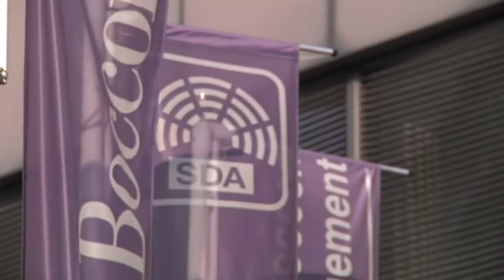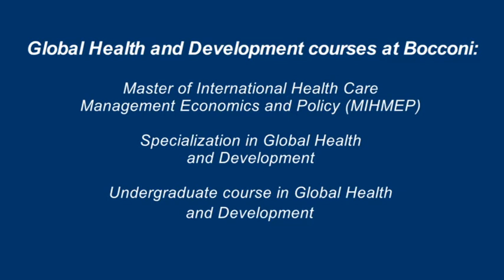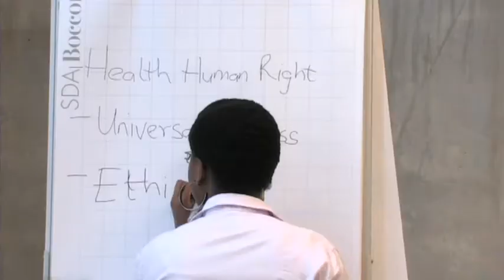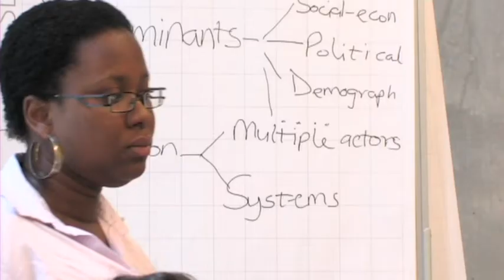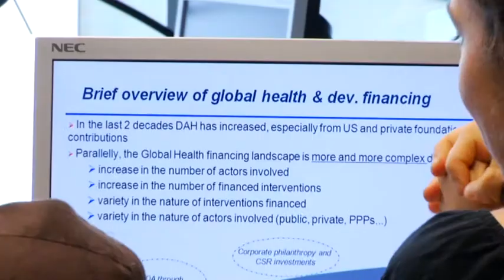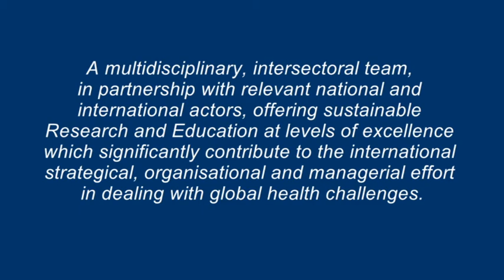Global Health and Development at Bocconi University - Linking research to education EXTENDED VERSION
EXTENDED VERSION - Global Health and Development is an emerging area for interdisciplinary studies, research and practice and the Global Health and Development Group of CERGAS at Bocconi University provides a consolidated experience in health management, economics and policy, linking research to the Educational Experience at Bocconi University - Master of International Healthcare Management, Economics, and Policy (MIHMEP); Specialization in Global Health and Development; Undergraduate Course in Global Health and Development)